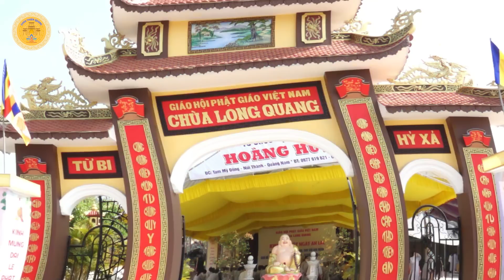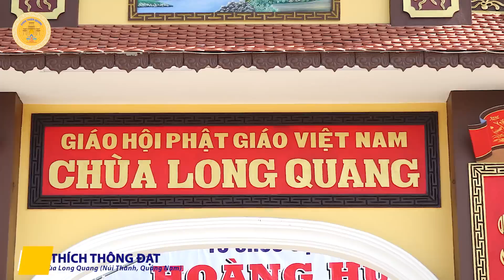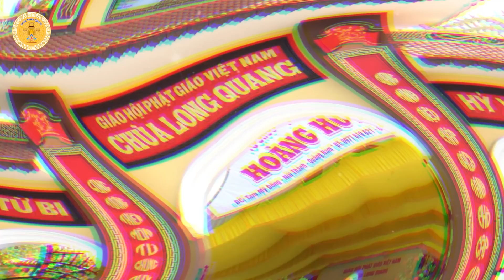PHÁP THOẠI: THAY ĐỔI CÁCH NHÌN - THAY ĐỔI VẬN MỆNH - NI SƯ HƯƠNG NHŨ thuyết giảng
🔴Các trang mạng xã hội chính thức của Chùa Thiên Quang:
⛩ 106/15 Khu phố Tân Hoà - Phường Đông Hoà - TP Dĩ An - Tỉnh Bình Dương